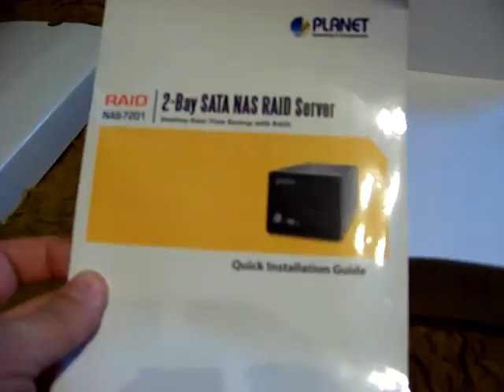Planet - 2-Bay SATA NAS RAID Server - NAS-7201 unboxing